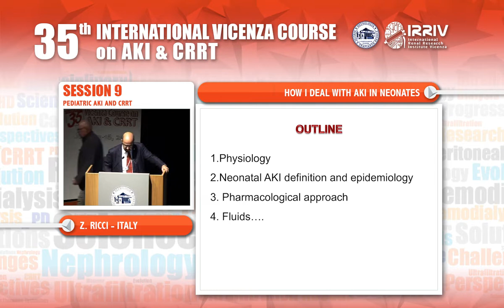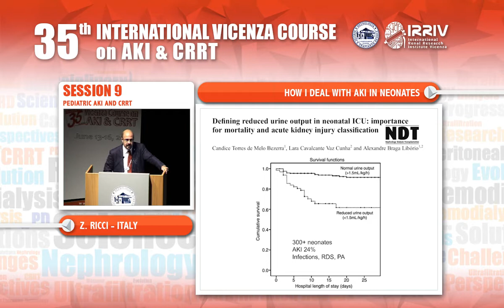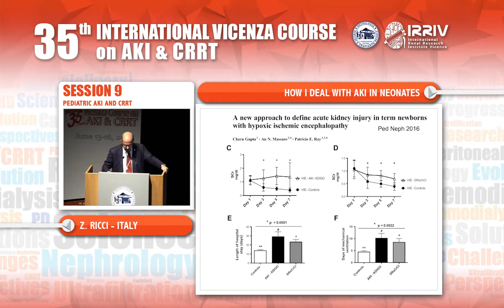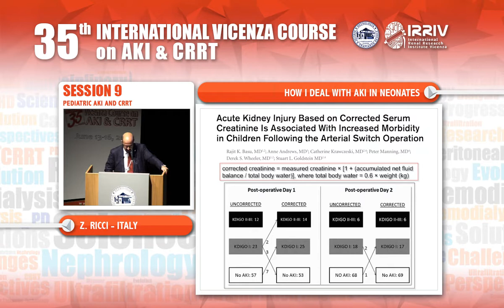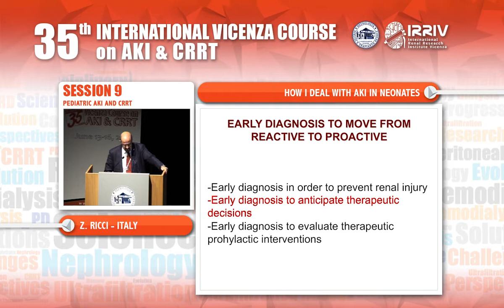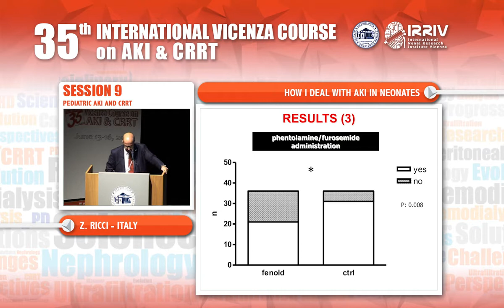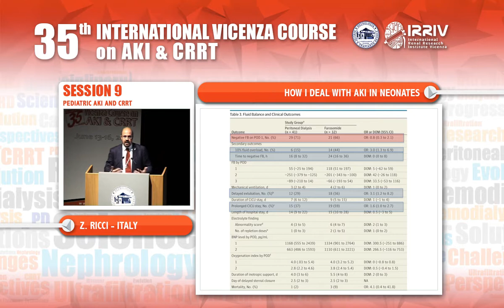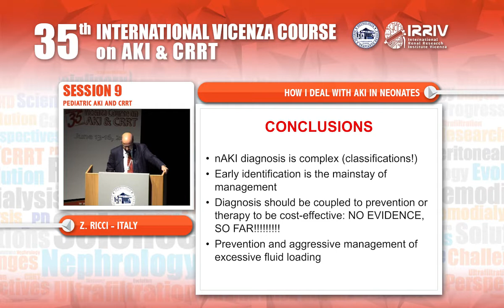How I deal with AKI in neonates - Z. Ricci